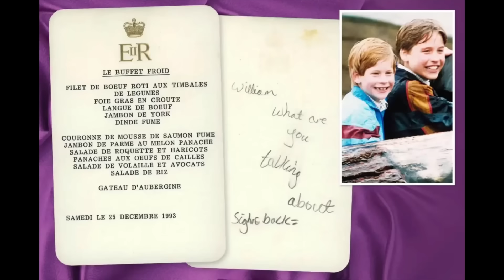HARRY FACES THIS CRISIS NOW .. MONEY DEMANDS & RESULTS